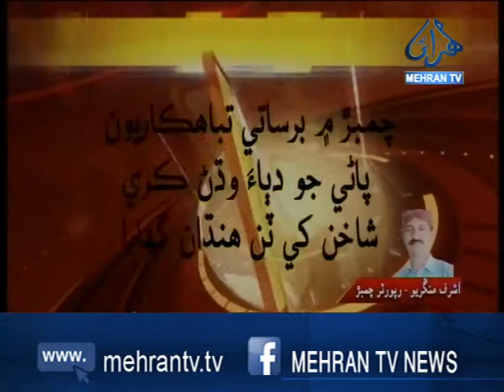ٽ ٽ: اشرف مڱريو چمبڙ/ شاخن کي ٽن هنڌان تان گهارا